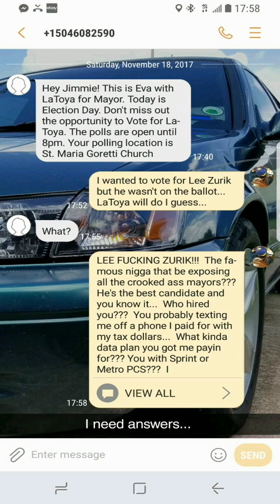"The Jimmie Show" SnapChat November 19, 2017 Vote For Lee Zurik